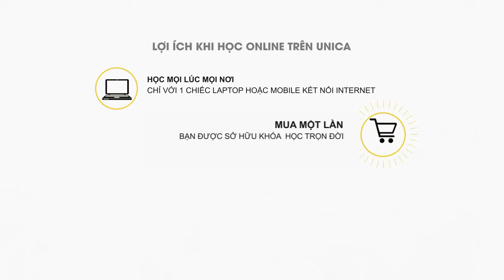Tuyệt chiêu giữ lửa hạnh phúc gia đình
Giảng viên: Phùng Thị Thùy Dung

Tuyệt chiêu giữ lửa hạnh phúc gia đình sẽ cung cấp cho bạn những kiến thức cơ bản nhất về:

Tầm quan trọng của cuộc sống gia đình.
Thực trạng về tình yêu và hôn nhân gia đình, con cái.
Các nguyên nhân nảy sinh mâu thuẫn trong cuộc sống vợ chồng, và các giải pháp để tháo gỡ những mâu thuẫn, vấn đề nảy sinh một cách tốt nhất
Tham gia chắc chắn bạn sẽ có những kiến thức cơ bản để giữ lửa hạnh phúc gia đình. Bạn cũng có thể giúp đỡ người khác để giúp họ có cuộc sống hạnh phúc

Nắm được thực trạng hạnh phúc gia đình hiện nay
Biết được các vấn đề trong gia đình
Hiểu được nguyên nhân và cách giải quyết các vấn đề xảy ra trong gia đình
Hiểu được 5 loại ngôn ngữ yêu thương
Giữ được hạnh phúc, cải thiện các mối quan hệ trong gia đình
Xây dựng được một cuộc sống hạnh phúc viên mãn
Các bạn trẻ từ 18 tuổi trở lên, cả nam và nữ.
Những bạn trẻ sắp và đang chuẩn bị lập gia đình.
Những bạn đã lập gia đình và mong muốn cuộc sống vợ chồng luôn hạnh phúc
Những người đang muốn tìm hiểu tâm lý gia đình.
Những cặp vợ chồng hay có mẫu thuẫn gia đình, đang loay hoay tìm hướng giải quyết.
Những bạn mong muốn giữ lửa hạnh phúc gia đình, có cuộc sống vợ chồng viên mãn